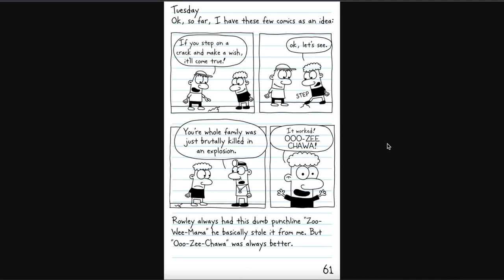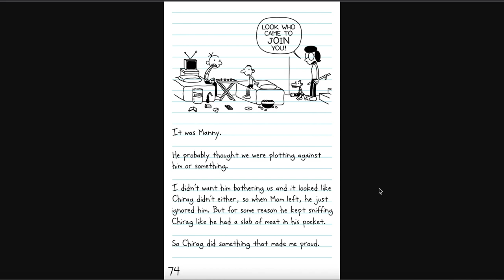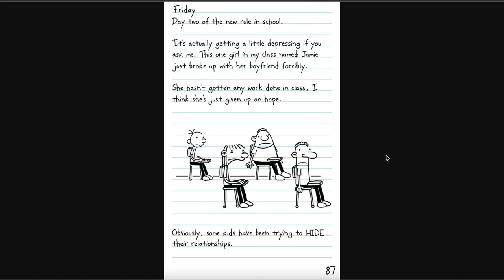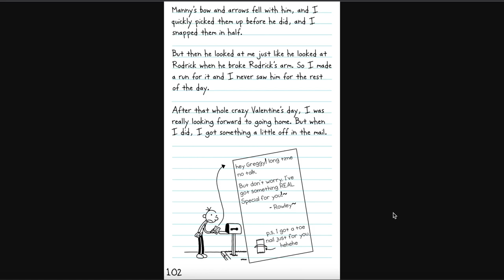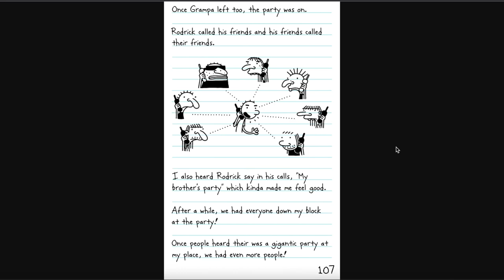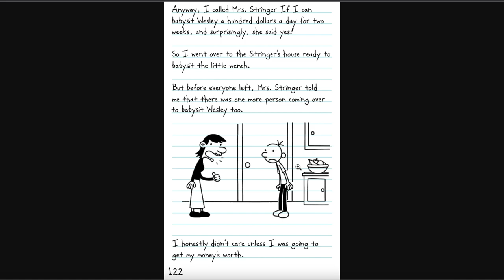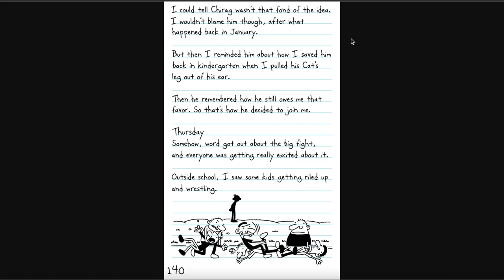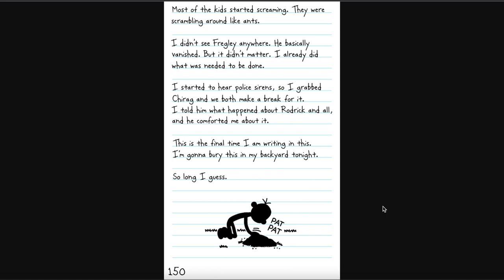Diary of a Wimpy Kid: The Breaking Point Part 2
And there we have it! The end of The Breaking Point was an epic one for sure and I hope you guys enjoyed it.